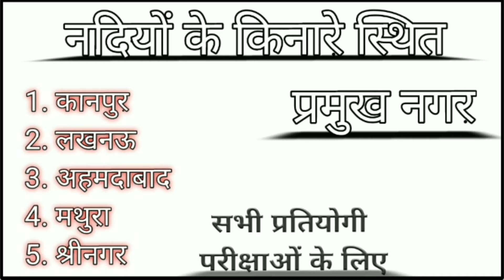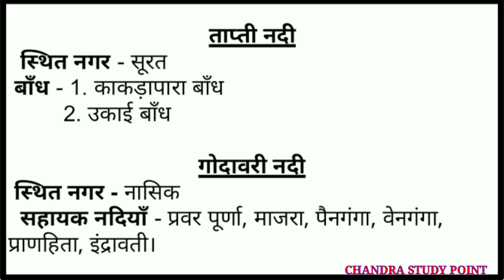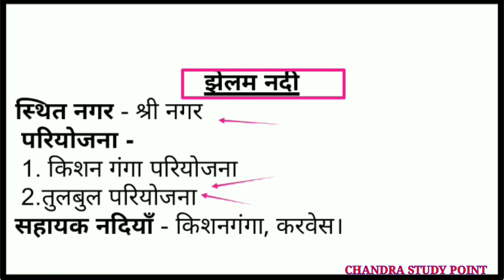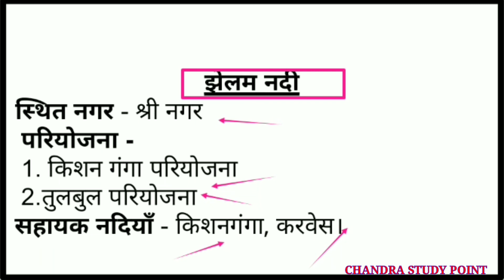नदियों के किनारे स्थित प्रमुख नगर|| nadiyon ke kinare sthit pramukh nagar GK Tricks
फ़ेसबुक पेज - chandra study point

@CHANDRA STUDY POINT